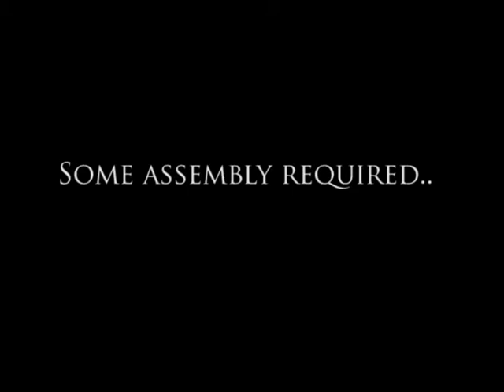Central NJ Wedding Veggie Platter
Welcome to Hotels Unlimited Banquets. We are the leading for your next Central NJ wedding, bar/ bat mitzvah, sweet 16, shower, social event, or corporate event.